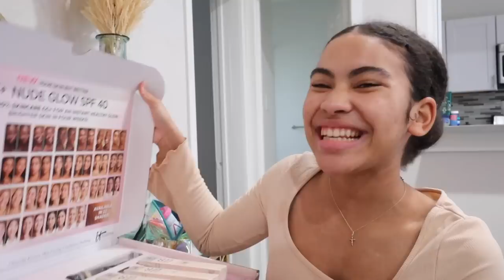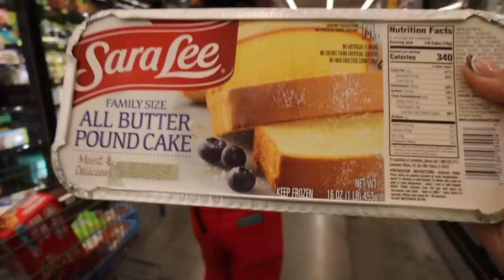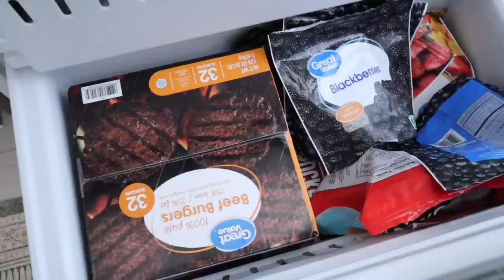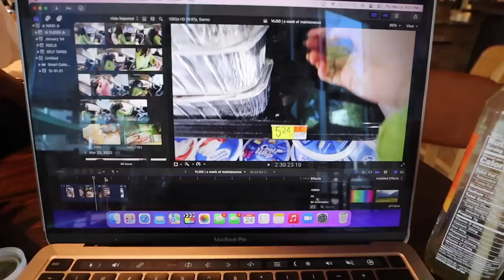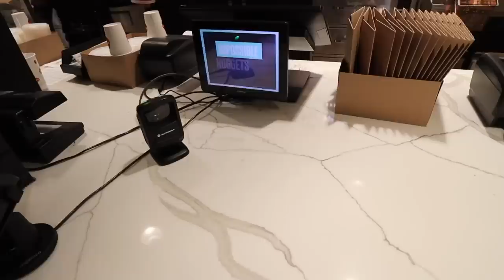MAINTENANCE WEEK | new nails, haircare, skincare, shopping, car wash & more!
MAINTENANCE WEEK | new nails, haircare, skincare, car wash, & more!
Hey hey heyyyy!!💓 I love this vlog so much so I hope you guys enjoy!😊✨
✝️ “But the Comforter, which is the Holy Ghost, whom the Father will send in my name, he shall teach you all things, and bring all things to your remembrance, whatsoever I have said unto you.”
↳ MY CAMERA EQUIPMENT! 🎥
Camera Lens
Other Camera
Ring Light
Handheld Tripod
Camera Case
Dual Battery Charger
⭐️🌹SOCIAL MEDIA🦄🍭
🛍poshmark: nikksposh
👻snap: nikkibling123
(LA VLOG | melrose trading post, NBA Golden State Warriors Game, & Facebook Marketplace shopping!)
🎶✨Music In Video:
XOXO,
Nikki ❤️